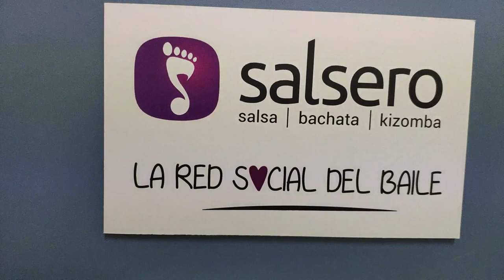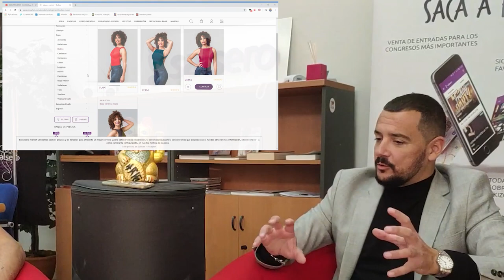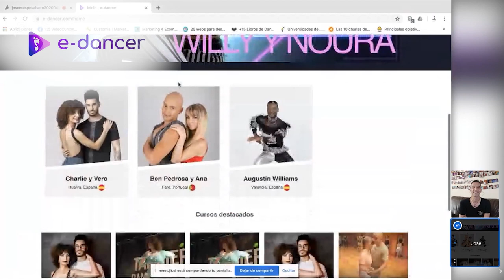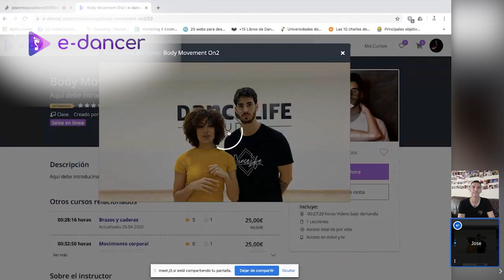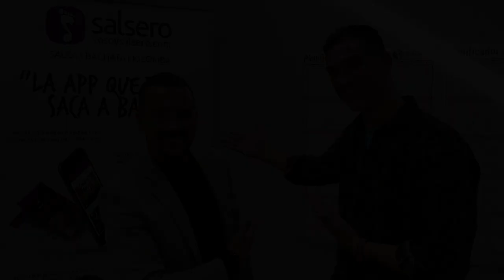Entrevista Jose Crespo (Salsero)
(Activate subtitles on youtube for German, English, French, Portuguese, Italian and Spanish)
We interviewed the creator of Salsero. He will tell us about his application, website and his contribution to the dance.
After completing the first part of the interview, the online video is added to complement and define the new guidelines with the new e-dancer project and the current situation ...

Thanks to Jose Crespo and his entire team for giving us time and talking with us.

Subtitles on Youtube
Ana Bm

Camera Asistant
Raul OG.

Video editing
Alejandro Siempre

(Activar subtitulos en youtube para Aleman, Ingles, Frances, Portugues, italiano y español)
Entrevistamos al creador de Salsero. Nos contará su aplicación, pagina web y su aportación al baile.
Tras finalizar la primera parte de la entrevista se añade la video online que complementa y define las nuevas directrices con el nuevo proyecto
 e-dancer y a la situación actual...

Agradecimiento a Jose Crespo y todo su equipo por concedernos tiempo y conversar con nosotros.

Subtitulos en Youtube
Ana Bm

Asistente de Camara
Raúl OG.

Videoedicion
Alejandro Siempre